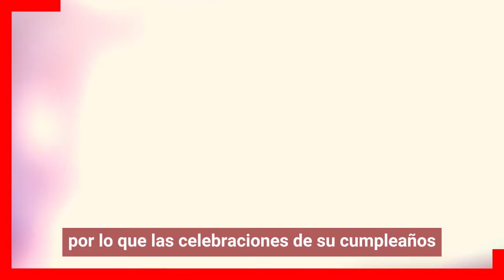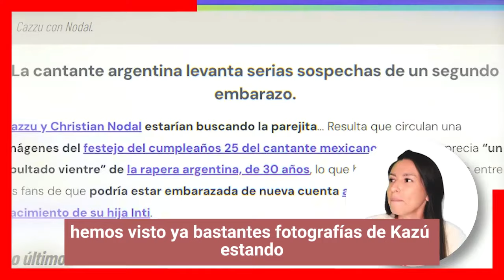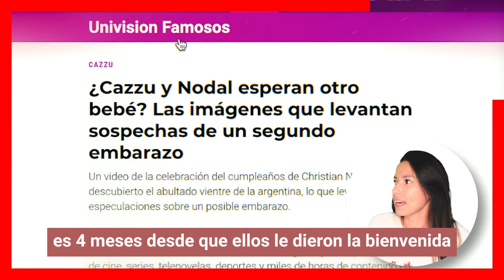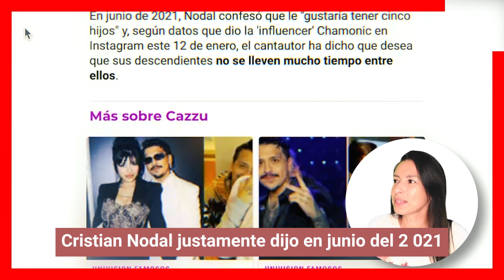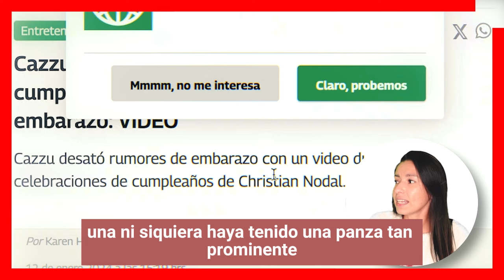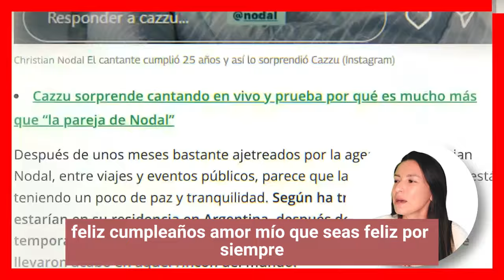😱😍Cazzu está 𝗘𝗠𝗕𝗔𝗥𝗔𝗭𝗔𝗗𝗔 𝗢𝗧𝗥𝗔 𝗩𝗘𝗭!?!?!❤️Christian Nodal espera a su segundo 𝗕𝗘𝗕É!!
Cazzu y Christian Nodal podrían estar buscando la parejita...pues circulan unas imágenes del festejo del cumpleaños 25 del cantante mexicano, donde se puede ver “un abultado vientre” de la rapera argentina, ha desatado rumores entre los fans de que podría estar embarazada de nuevo.

escandalos
De primera mano
noticias
famosos mexicanos
mexico
el gordo y la flaca
estados unidos
farandula 2021
entretenimiento
farandula mexicana
chismes de famosos 2023
ventaneando
famosos
un nuevo dia
espectaculo
Hoy